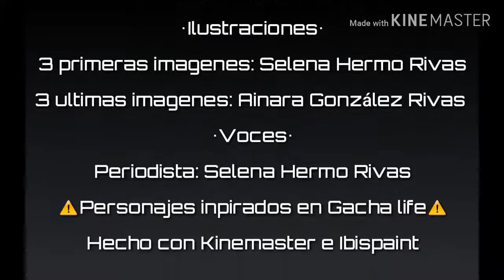¡El mundo se muere! - Castelán